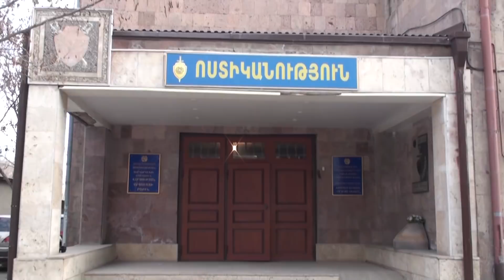Հետախուզվողը թաքնված էր ավտոտնակի գետնահորում․ նա բերման ենթարկվեց ՔՀԳ վարչություն